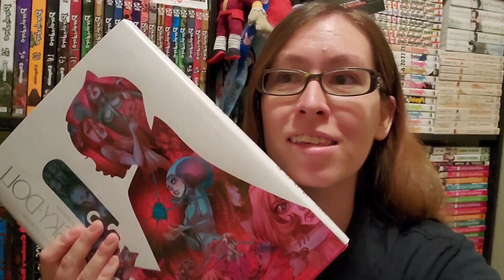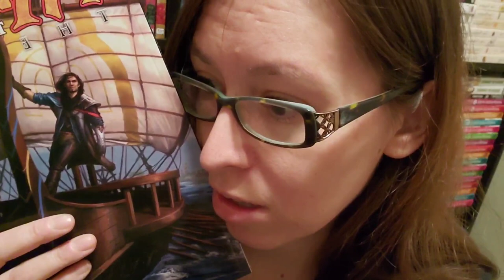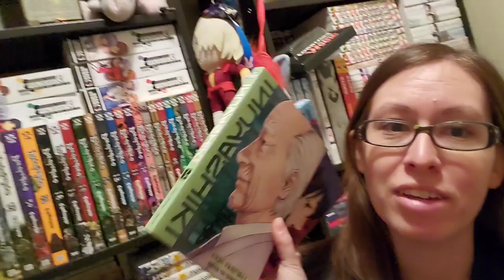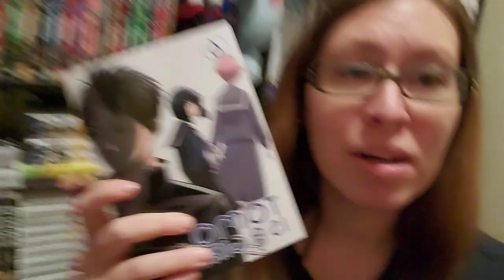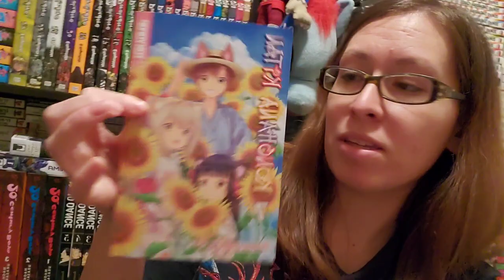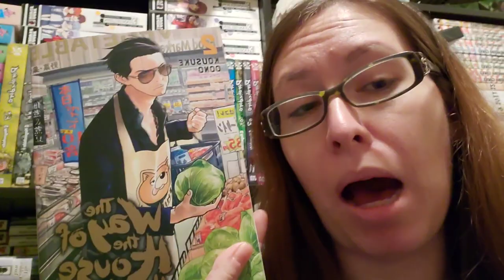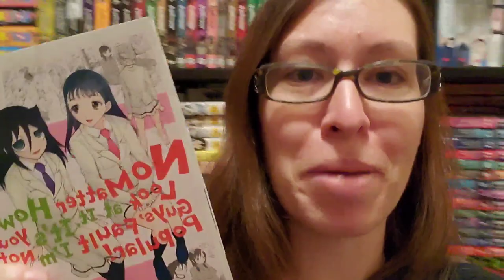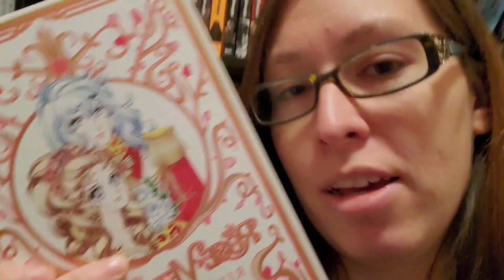It's a Manga Haul I Guess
Strap in, lads, it's the first haul of 2020